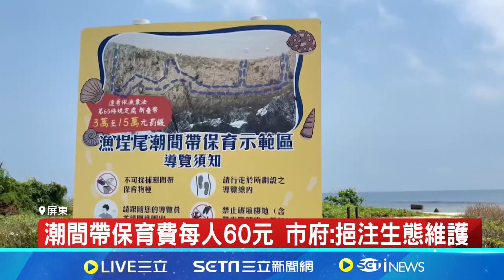遊客注意!小琉球3潮間帶 7/1起收保育費60元│94看新聞